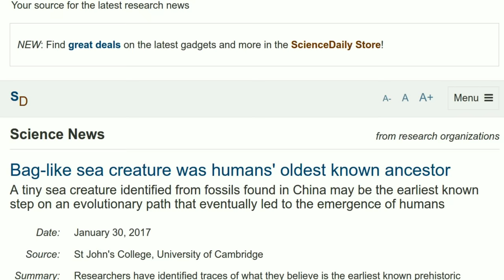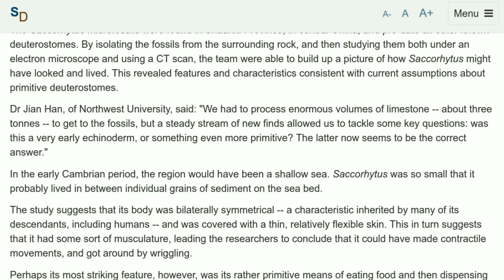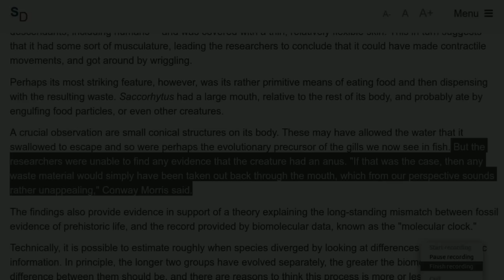We have a new 'Oldest human ancestor'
Mandela effect: We have a new 'Oldest human ancestor'.

SOURCE: Bag-like sea creature was humans' oldest known ancestor -

It seems we have a new 'Oldest human ancestor'.
The Saccorhytus from the description given by the scientists who discovered it, resembled a bollock with a mouth.
The same scientists also claim the poor creature had no arse & hence no other choice but to shat out of it's aforementioned mouth.
Very nice!

The Saccorhytus microfossils were found in Shaanxi Province, in central China, and pre-date all other known deuterostomes. By isolating the fossils from the surrounding rock, and then studying them both under an electron microscope and using a CT scan, the team were able to build up a picture of how Saccorhytus might have looked and lived. This revealed features and characteristics consistent with current assumptions about primitive deuterostomes.

Dr Jian Han, of Northwest University, said: "We had to process enormous volumes of limestone, about three tonnes to get to the fossils, but a steady stream of new finds allowed us to tackle some key questions: was this a very early echinoderm, or something even more primitive? The latter now seems to be the correct answer."

In the early Cambrian period, the region would have been a shallow sea. Saccorhytus was so small that it probably lived in between individual grains of sediment on the sea bed.

The study suggests that its body was bilaterally symmetrical, a characteristic inherited by many of its descendants, including humans and was covered with a thin, relatively flexible skin. This in turn suggests that it had some sort of musculature, leading the researchers to conclude that it could have made contractile movements, and got around by wriggling.

Perhaps its most striking feature, however, was its rather primitive means of eating food and then dispensing with the resulting waste. Saccorhytus had a large mouth, relative to the rest of its body, and probably ate by engulfing food particles, or even other creatures.

A crucial observation are small conical structures on its body. These may have allowed the water that it swallowed to escape and so were perhaps the evolutionary precursor of the gills we now see in fish. But the researchers were unable to find any evidence that the creature had an anus. "If that was the case, then any waste material would simply have been taken out back through the mouth, which from our perspective sounds rather unappealing," Conway Morris said.

It's science Jim, but not as we know it..
I at least want to see pictures from the electron microscope (Not an artists rendition) before even entertaining this bollocks.